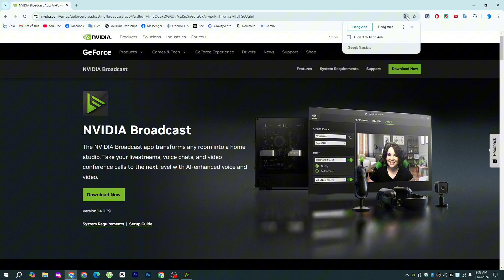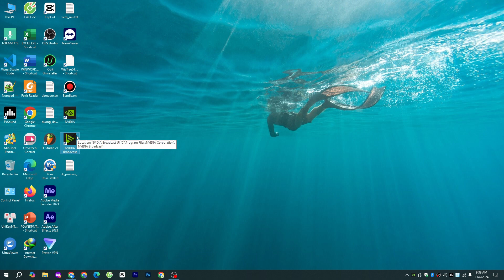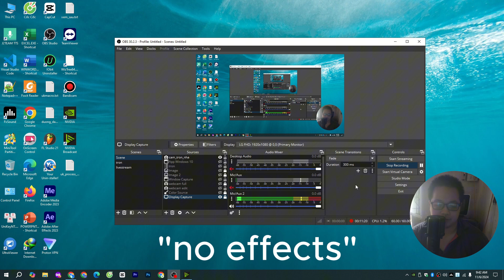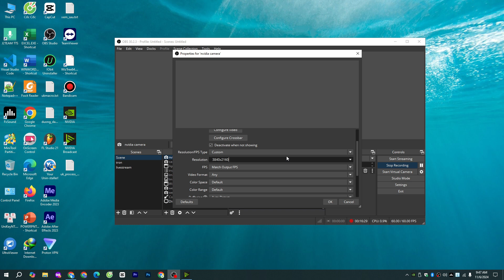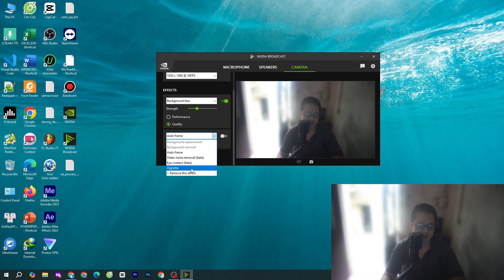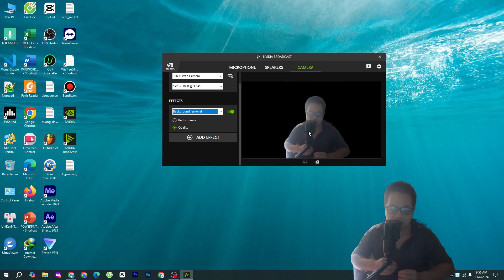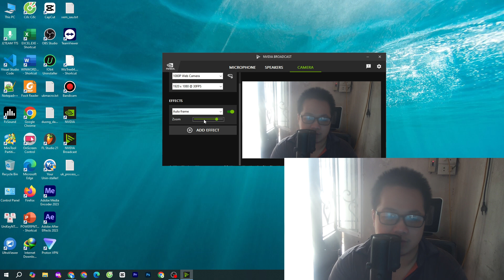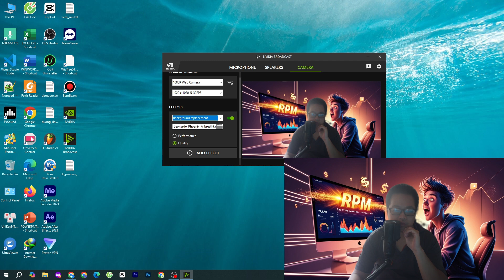Nvidia Broadcast Review: Effortless Background Removal, Virtual Backgrounds, Noise & Echo Reduction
Nvidia Broadcast Review: Remove Background, Reduce Noise & Echo, and Use Virtual Backgrounds

In this video, we dive into Nvidia Broadcast, exploring how it transforms your video and audio quality with powerful AI-driven tools. Discover how to remove backgrounds seamlessly, set up virtual backgrounds without a green screen, and eliminate unwanted noise and echo for crystal-clear audio. Whether you're streaming, video calling, or recording, Nvidia Broadcast brings professional-quality enhancements to any setup. Watch as we test each feature, providing tips on how to get the most out of this software. Is Nvidia Broadcast worth it for content creators and streamers? Let’s find out!

How are my videos? Please remember to leave your reviews and comments below!

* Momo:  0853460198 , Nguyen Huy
* ACB:      30414197 , NGUYEN NGOC HUY

© Copyright by want to code ☞ Do not Reup

✍ The phone number above is in Vietnam. Thank you for your attention!